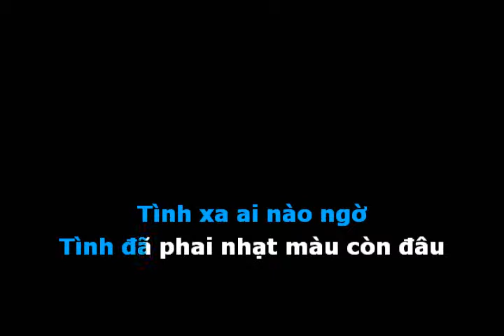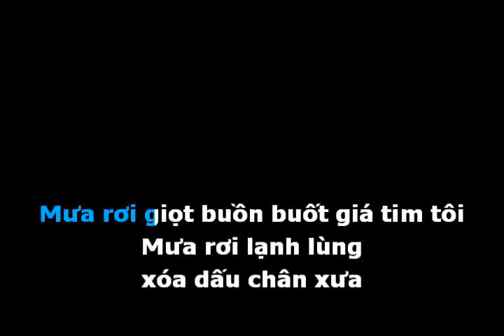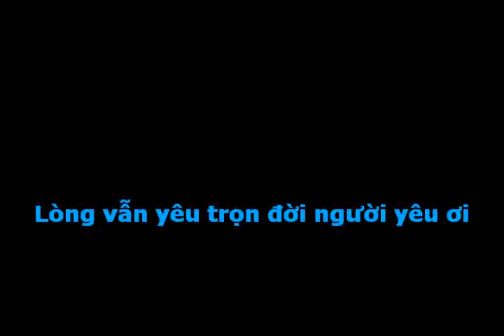Tình Khúc Chiều Mưa [Em] - Nguyễn Ánh 9 (Guitar Cover)